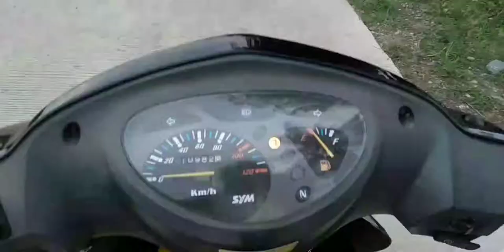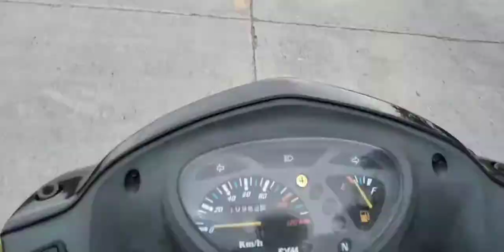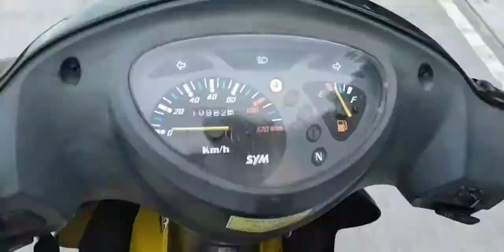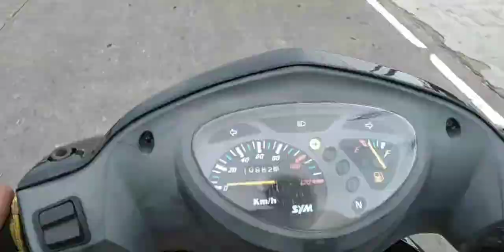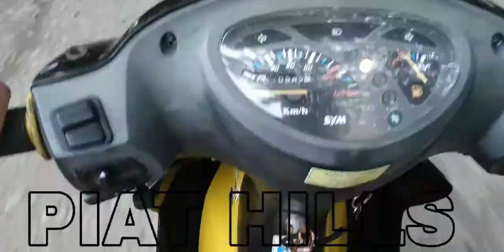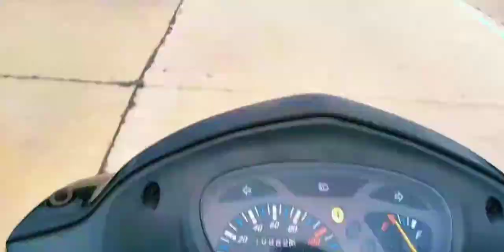The home of OUR LADY OF PIAT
peace all😉😊